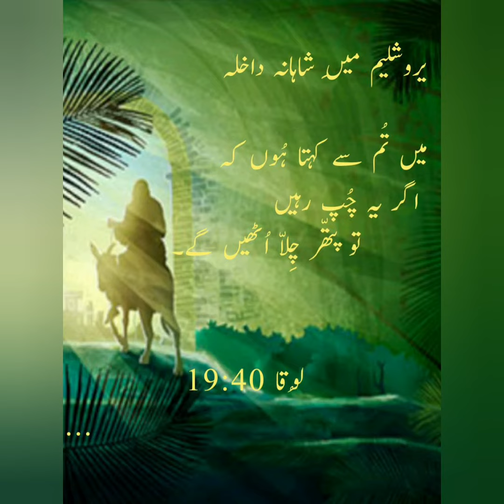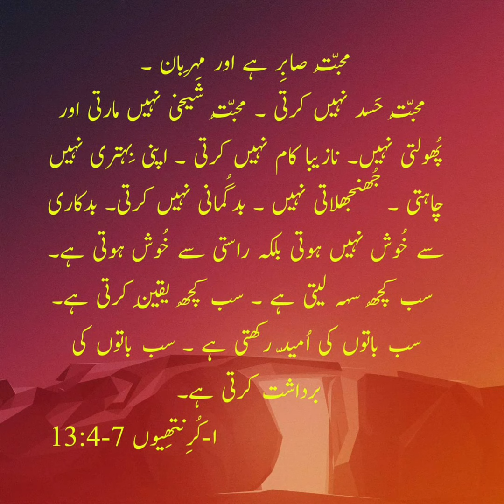Daily Bible Verses | Urdu Bible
Urdu Bible verses wallpaper